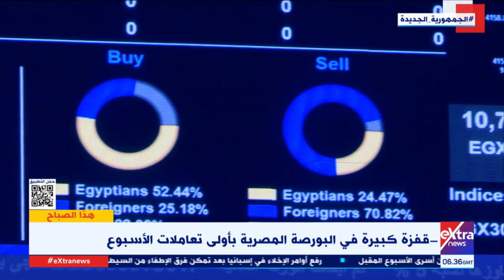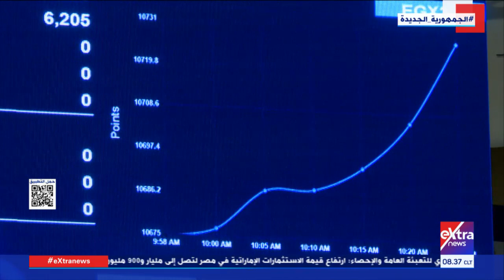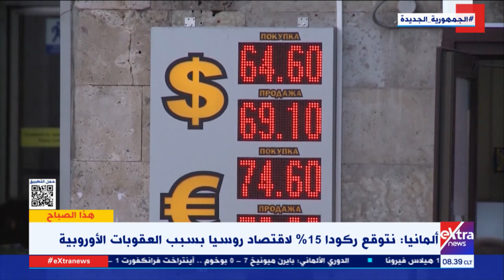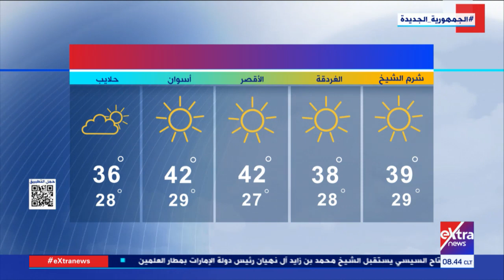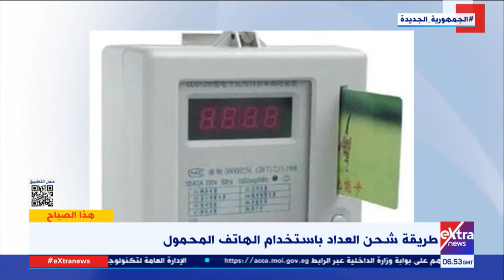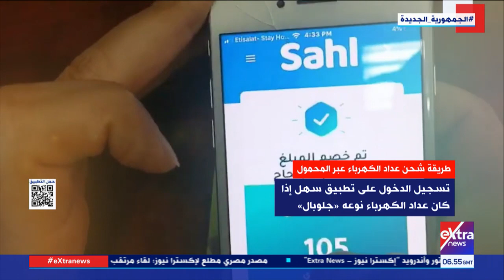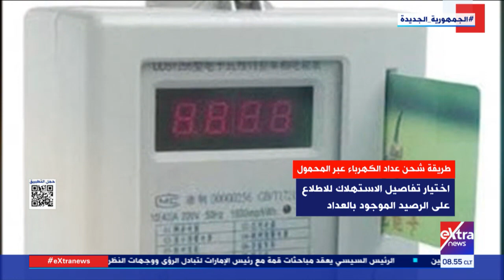هذا الصباح| طريقة شحن العدد باستخدام الهاتف المحمول.. قراءة في أبرز عناوين الصحف المحلية (كاملة)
22  أغسطس 2022